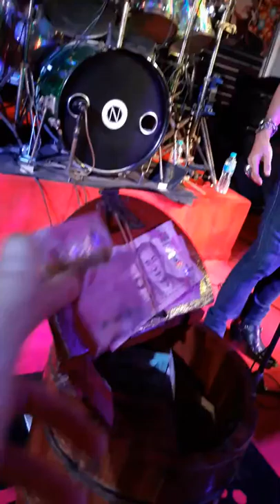Cover / Scorpions - Still loving you. Bob Lava. Hot tuna bar. Pattaya. 01.02.2018